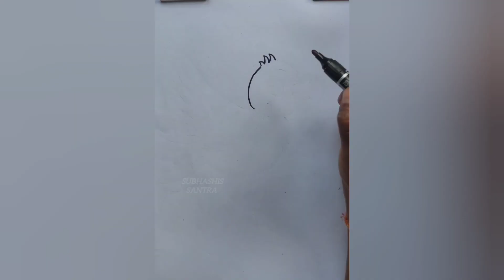Easy Drawing for kids|| Colour full Drawing|| Drawing for Beginners||@Subhashis Santra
painting # Colour full Drawing
Easy To Draw Colour full things
@Subhashis Santra